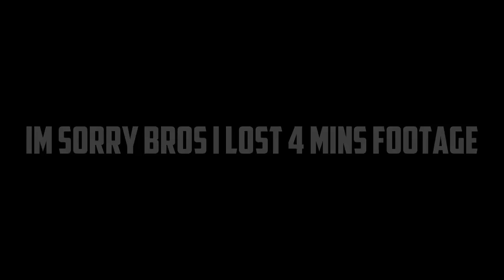IM A WARRIOR !!! Mirror's Edge Catalyst Walkthrough Part 4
lets put a smile on that face !!